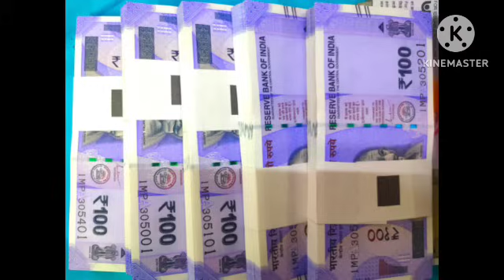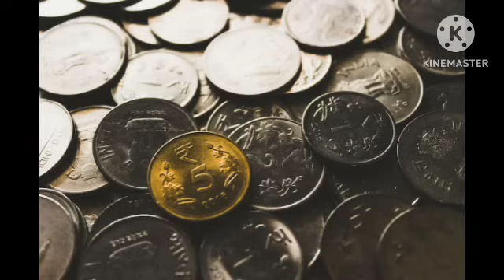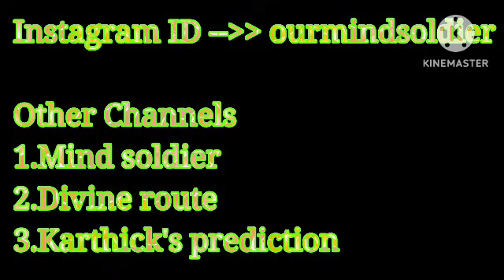பிரியாணி இலையில் இந்த 2 எழுத்தை எழுதி வீட்டில் 3 இடத்தில் வைத்தால் கோடி கணக்கில் பணம் வீடுதேடி வரும்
Hi Everyone !! Welcome to Divine route youtube channel !! In this video I have explained simple money attraction technique by using Shriya. How to attract money is explained in this video. To know more watch this video..Enjoy the video...